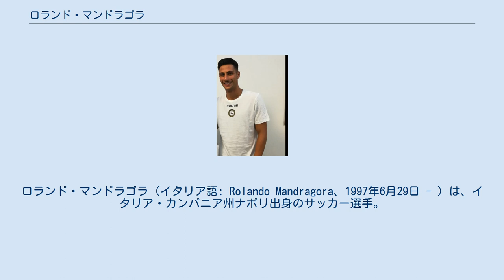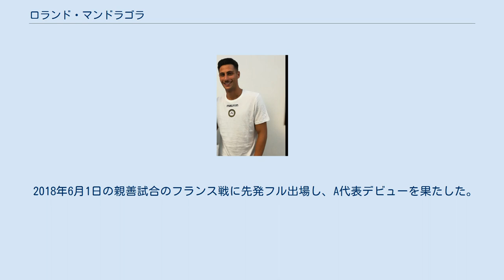ロランド・マンドラゴラ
ロランド・マンドラゴラ（イタリア語: Rolando Mandragora、1997年6月29日 - ）は、イタリア・カンパニア州ナポリ出身のサッカー選手。
セリエA・トリノFC所属。
 ジェノアCFCのユース出身で、そのままトップチームに昇格した。
2014年10月29日のセリエA、ユヴェントスFC戦で初出場、このホームゲームは1-0の勝利に終わった。
この試合に彼はスターティングメンバーとして出場し、69分にユライ・クツカと交代した。
 2015-16シーズンはセリエBのデルフィーノ・ペスカーラ1936で過ごす事となった。
2016年1月19日には、ユヴェントスFCと4年半の契約を交わし、移籍金は600万ユーロ、出来次第では更に600万ユーロの額となった。
しかし、残りの2015-16シーズンもレンタル移籍としてペスカーラで過ごす事となった。
2016年4月に負傷、2016-17シーズンはユヴェントスFCで過ごすも、怪我の影響で出場機会が少なく、2017年8月にFCクロトーネにレンタル移籍が決定。
 2018年7月26日、既にプレシーズンキャンプに参加していたウディネーゼ・カルチョへの移籍が正式に発表された。
ユヴェントスは2600万ユーロでの買戻し権を保持している。
 2020年10月4日、大怪我により買い取りは見送られてるとみられていたが、ユヴェントスは1070万ユーロで2025年までの5年契約を結んだ。
また2022年まで延長できるウディネーゼ・カルチョへの無料レンタルも同時に発表された。
 2021年2月1日、前シーズン末に負った大怪我により出場機会が限られていたため、トリノへレンタル先を変更した。
契約期間は2022年6月までで一定の条件を達成すると買い取り義務が発生する。
 2015年8月12日にハンガリーU-21代表との親善試合でU-21代表初出場となった。
 2018年6月1日の親善試合のフランス戦に先発フル出場し、A代表デビューを果たした。